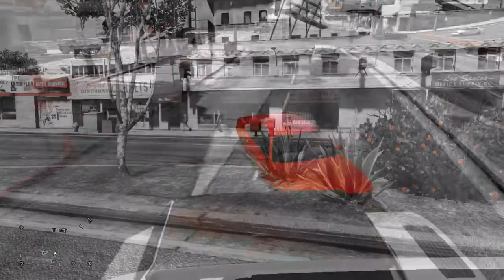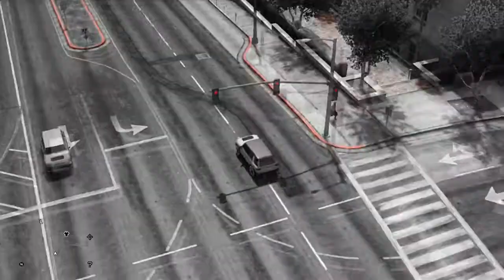Grand Theft Auto V - Sin City Funny Moments (GTA V Single Player)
How's it going, guys? BezerkerGamesHD here, and welcome to a GTA V short movie, based off the visuals of Sin City. Hope you enjoy! :D